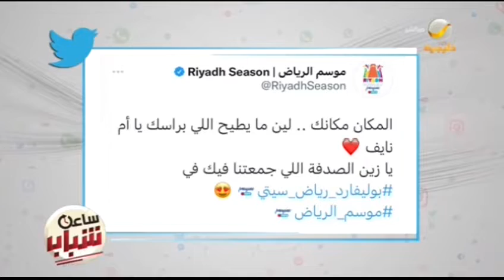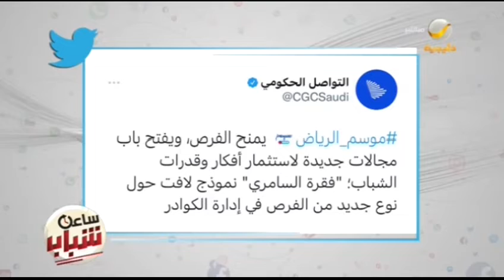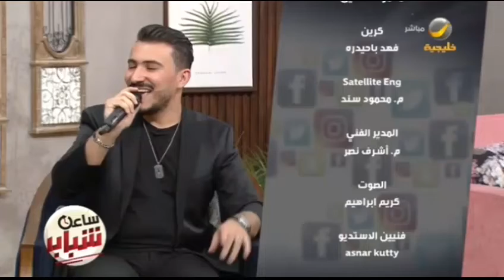ساعة شباب 11 نوفمبر 2021